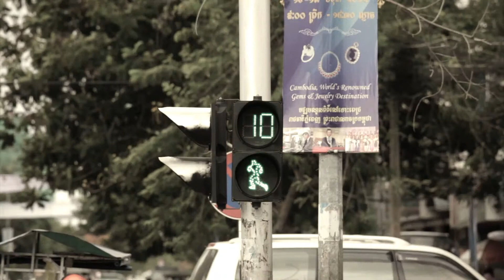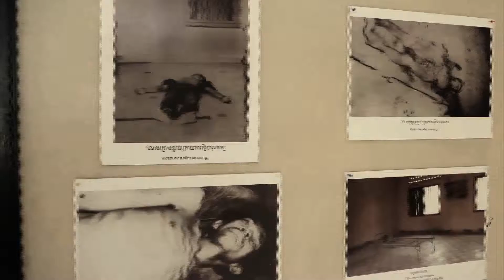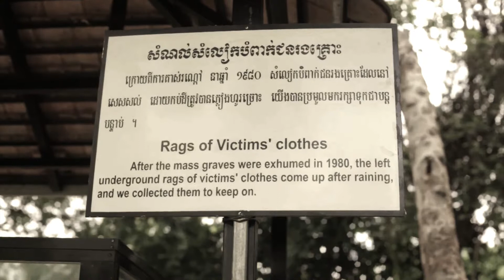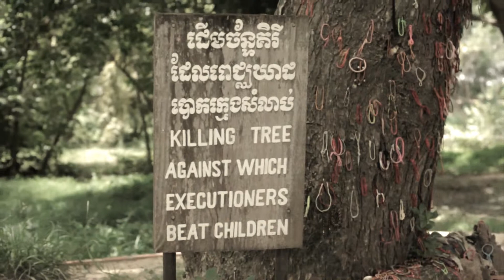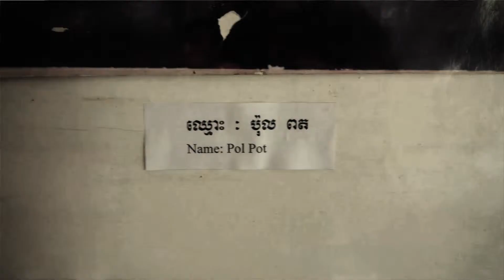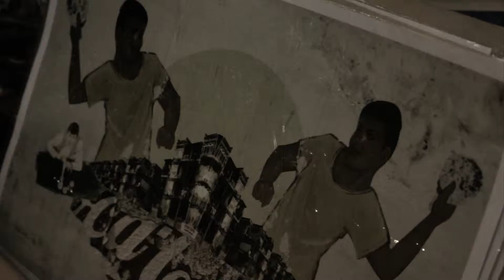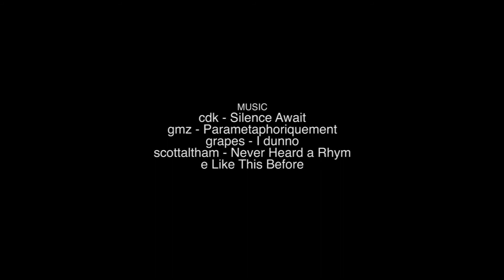Kampuchea After Spring [Travel Film]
A travel film when I was lived and studied in Cambodia
Duration: 13:30
Genre: Documentary
Screenplay, Camera, Director & Edit: Nhien Nguyen